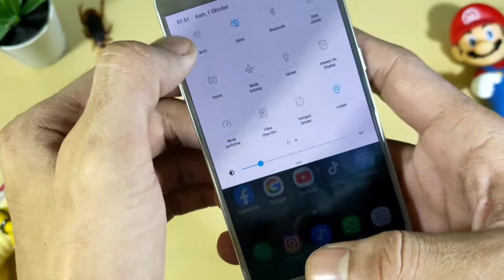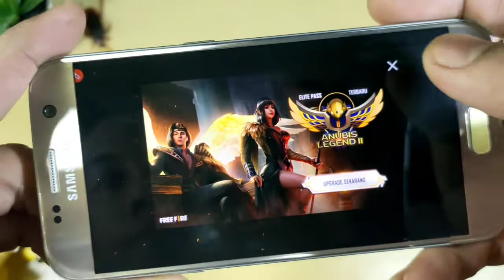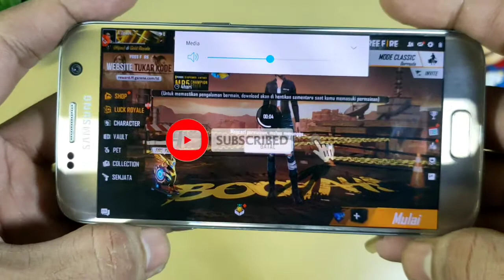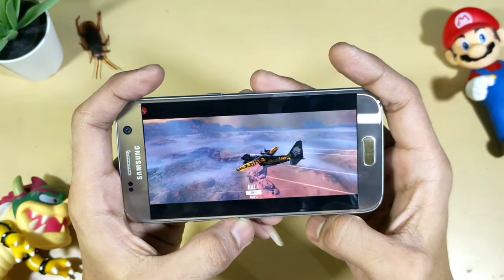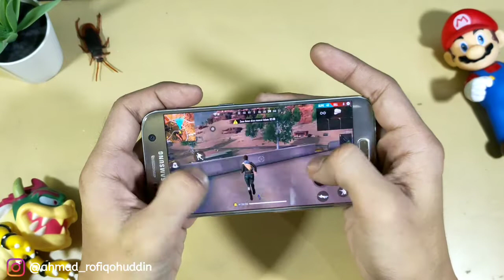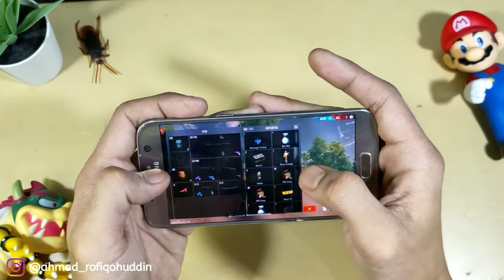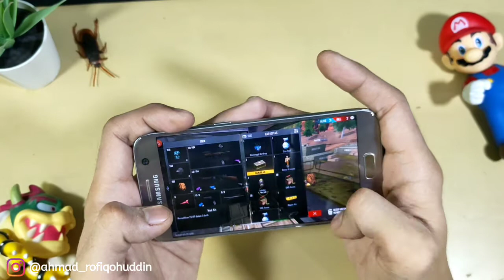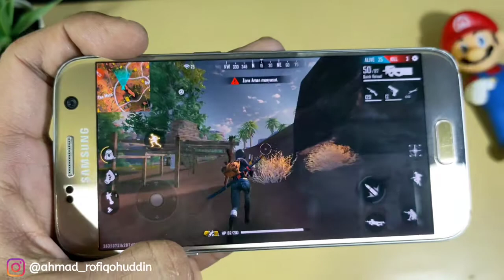SAMSUNG GALAXY S7 | GAMEPLAY TEST GARENA FREE FIRE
Biar saya makin semangat lagi buat tutorial lainnya :)